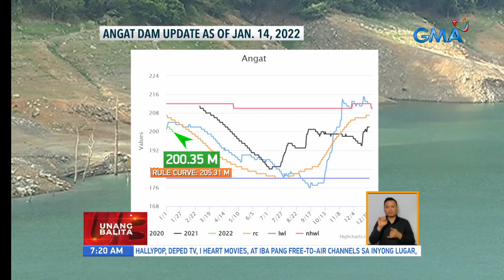Angat dam update as of Jan. 14, 2022 | UB